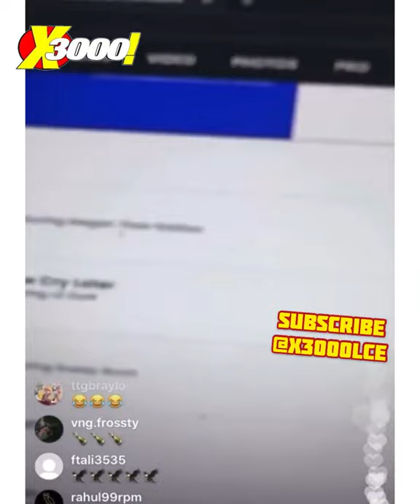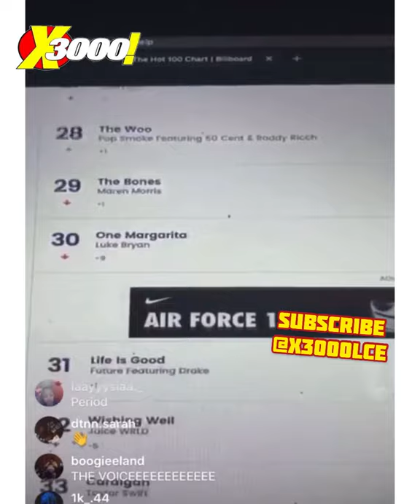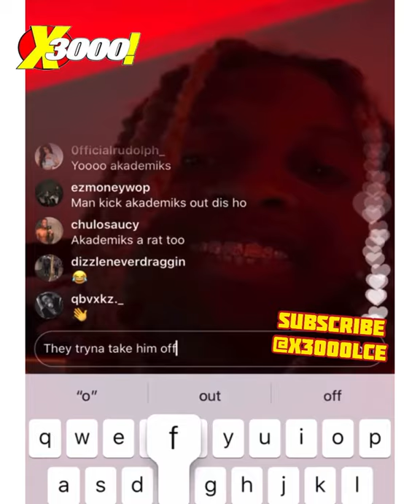LIL DURK SAYS 6IX9INE CAMP OFFERED $3 MILLION TO KEEP TROLLING BACK